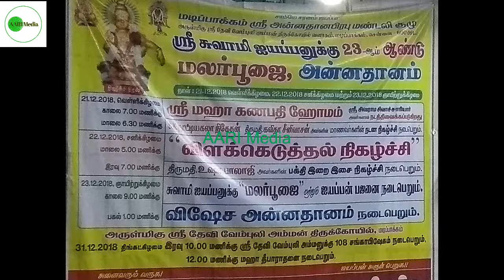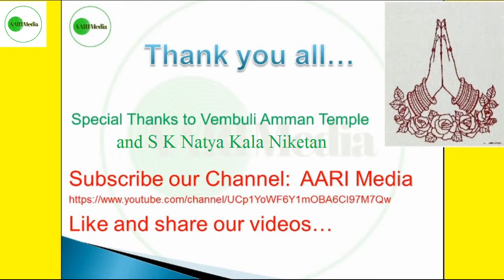Classical Dance program at Shri Vembuli Amman Koil Malar Poojai part 11 Arthanareeswarar dance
Classical Dance program at Shri Vembuli Amman Koil Malar Poojai part 11 Shiva parvati dance Ardhanareeswarar performance
Bharatanatyam performance by School Girls at Shri Vembuli Amman Temple, Madipakkam, Chennai, India; during the Malar pooja.
Dance of thillai natya manikal
Schoolgirls award-winning dance performance at Madipakkam, Chennai.
students of  S K Natya Kala Niketan